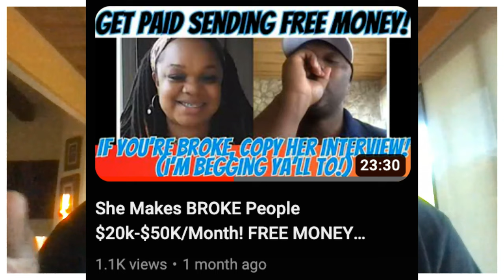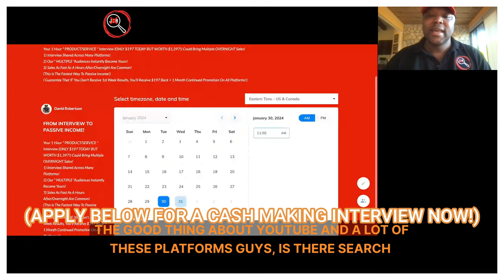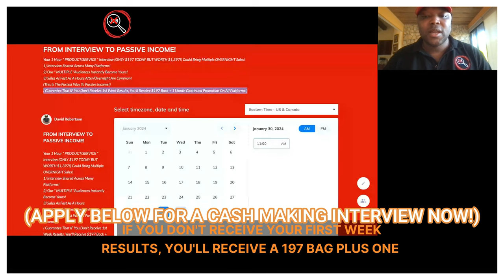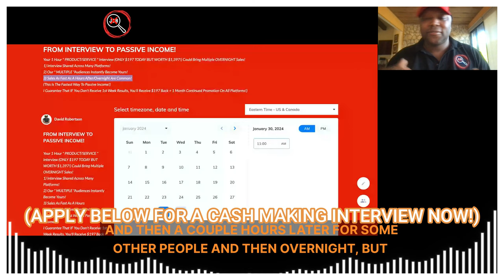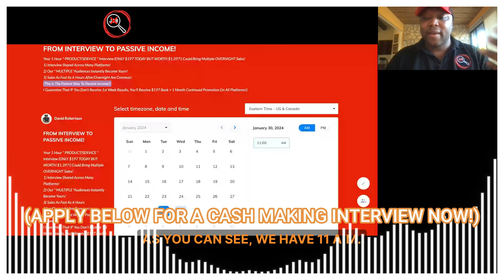Simple Hack For OVERNIGHT Sales To ANYTHING You're Selling With NO Brand Or Audience